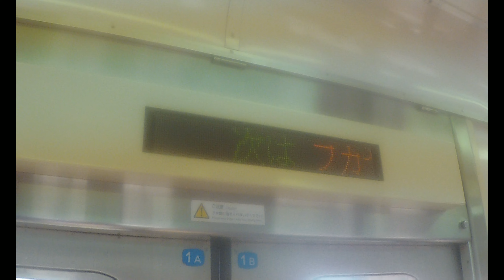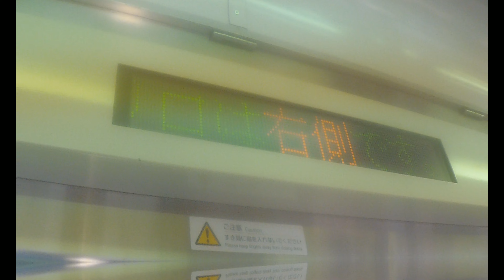【秩父鉄道線】 7800系7802F 各停 長瀞行き 永田～ふかや花園